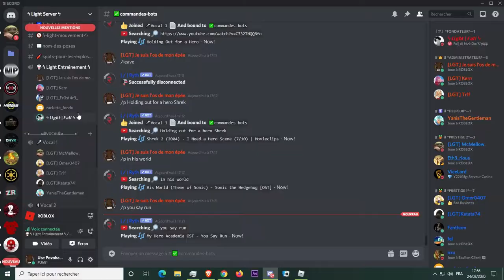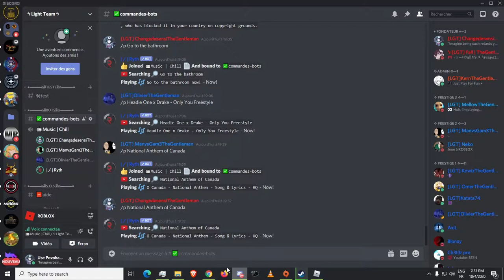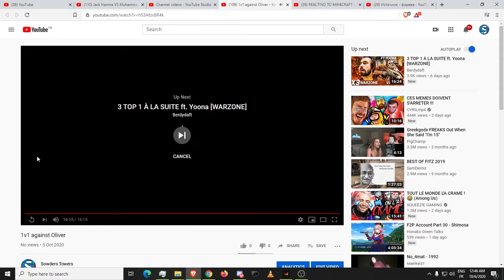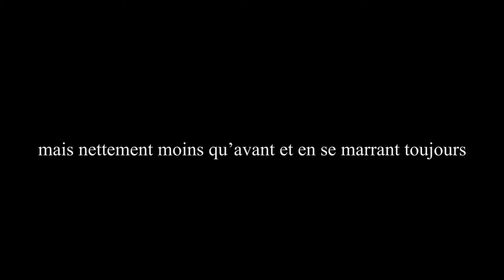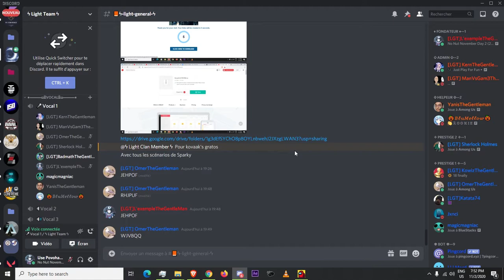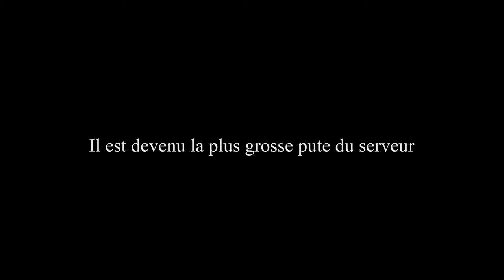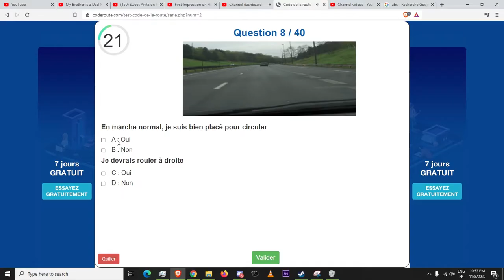Mr Light Clan Going Up The Country